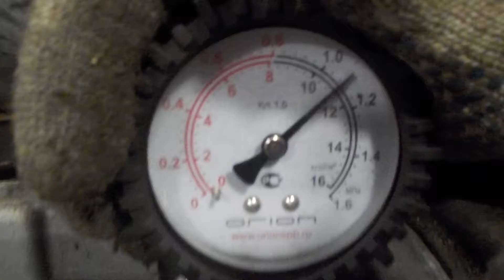Двигатель Suzuki для Liana 2001-2007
Описание двигателя Двигатель Suzuki для Liana 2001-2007
1.6Л. 16V 2005Г. КОМПРЕССИЯ: 1Ц:13 2Ц:14 3Ц:13 4Ц:10 M16A 1081925 (ЕСТЬ ВИДЕО ЗАМЕРА КОМПРЕССИИ)